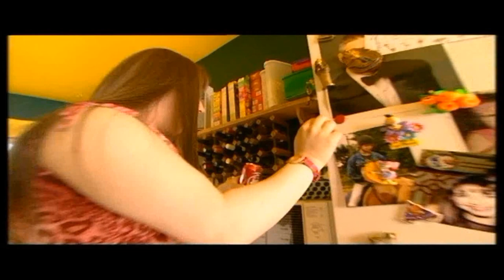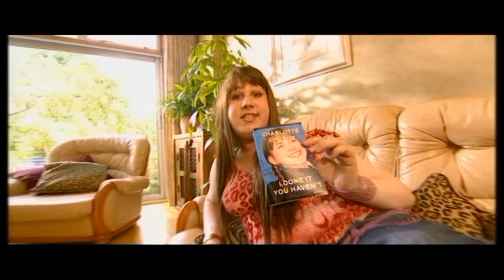Charlotte Church - Rock Profile (Ralph Little Show Sketches)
rock profile charlotte church sketches